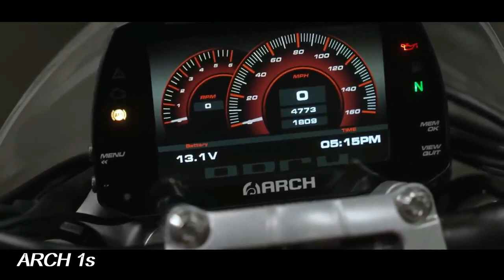Top 3 Best ARCH Motorcycle | MOTO-CAR TV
Top 3 Best ARCH Motorcycle

MOTO-CAR TV is a channel that provides the latest automotive information, especially motorcycle and car. MOTO-CAR TV tries to provide the latest information about the latest products, be it motorcycles or cars. Besides that, MOTO-CAR TV also provides detailed information about the specifications, features and prices of the latest motorbikes and cars.